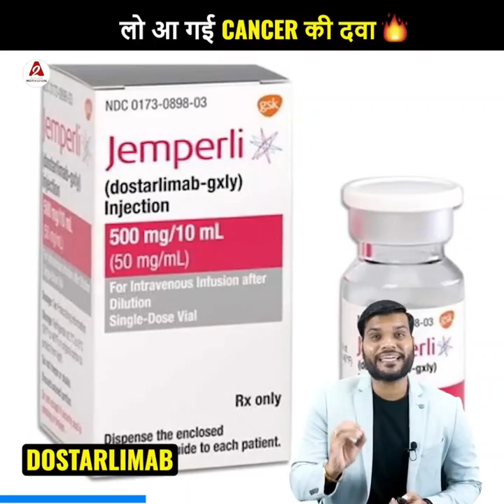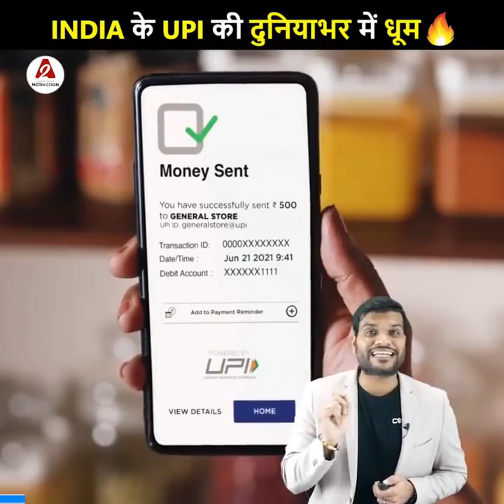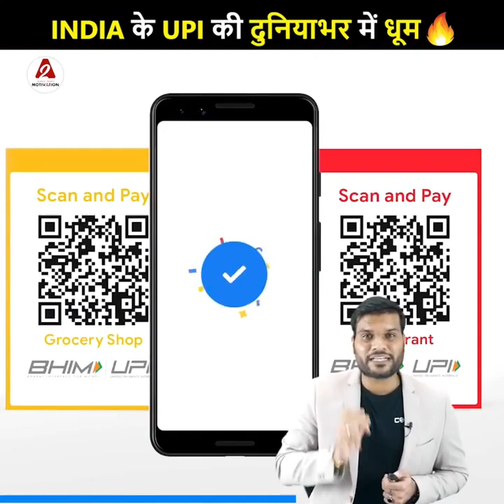लो आ गई Cancer की दवा🔥|a2motivation facts a2_amazing_facts by a2sir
1. The medicine for a disease like cancer has arrived.
2. How this man made himself Super Man |
3.India's UPI is roaming around the world.
4. How did Tata create a company worth 2 lakh crores.

१. Cancer जैसी बीमारी की दवा आ गई |
२. कैसे इस सख्श ने खुद को बनाया Super Man |
३.इंडिया के UPI की दुनियाभर में घूम है |
४.Tata ने कैसे खड़ी करदी 2 लाख करोड़ की कंपनी |